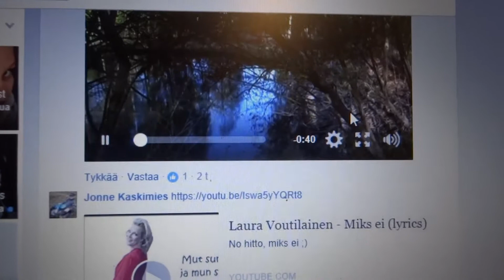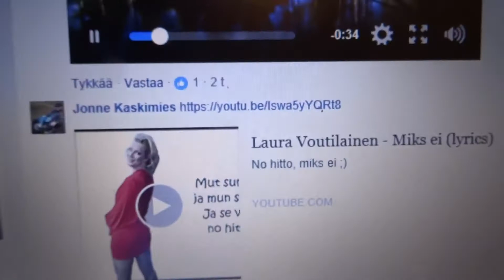PEURALAMMI -- Hitto miks ei -- LAURA VOUTILAINEN vrs 1